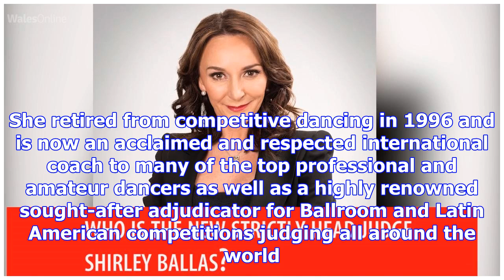Shirley ballas dancing: watch strictly come dancing's new judge in action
Here's a look at new Strictly Come Dancing judge Shirley Ballas dancing herself. Proving just why sh...